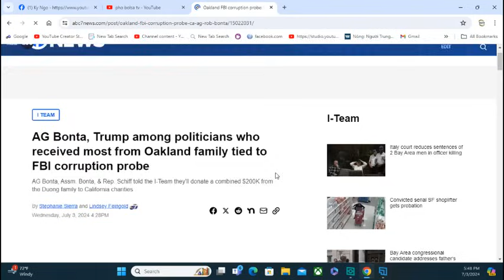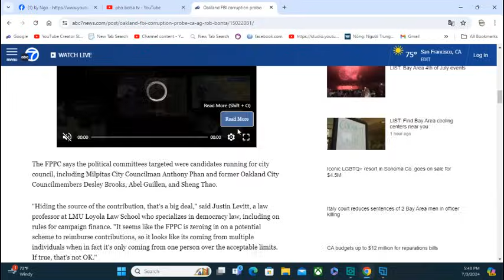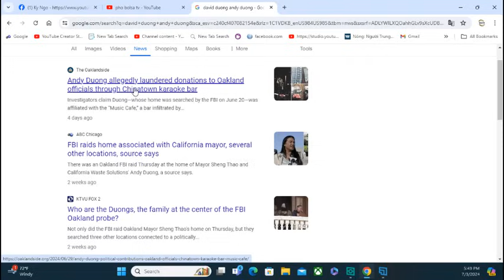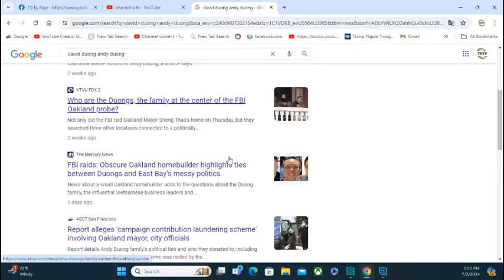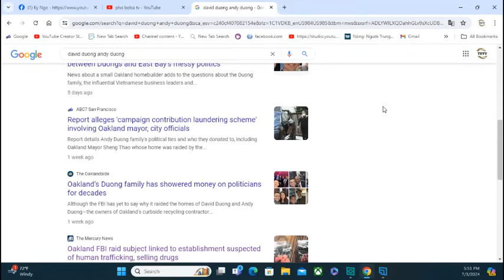Gia đình David Dương vừa bị điều tra: Đám nịnh hót đeo bám kiếm ăn nhanh chóng bỏ chạy?.